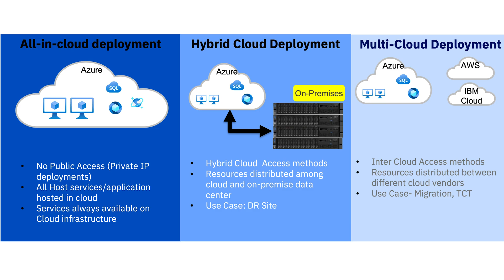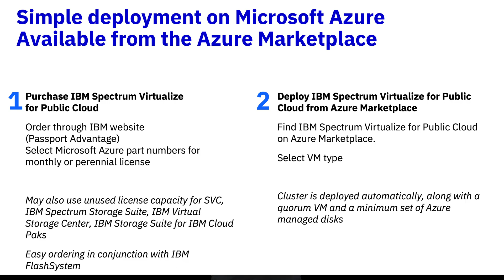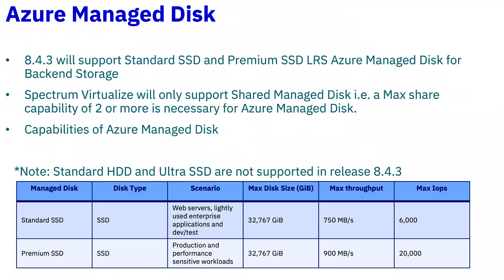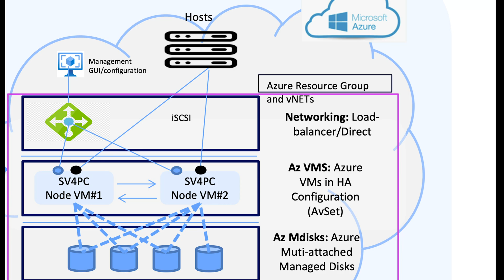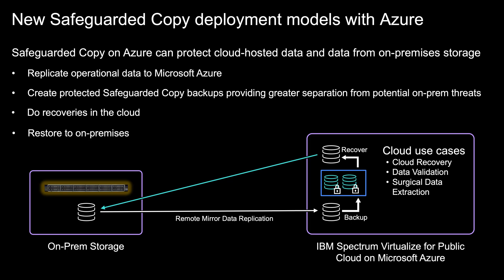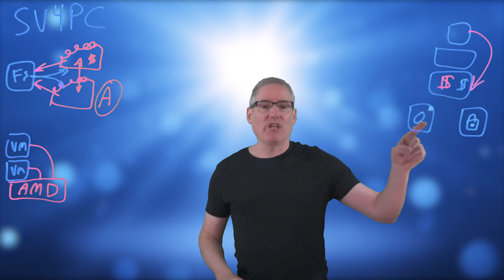IBM Spectrum Virtualize for Public Cloud -Azure Glassboard Overview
In this video, I show a high level overview of the benefits of IBM Spectrum Virtualize for Public Cloud [SV4PC] in an Azure Cloud system.  This is part of IBM's Hybrid Cloud strategy, as customers can use on Premise FlashSystem arrays as well as SV4PC instances for not only workloads, Disaster Recovery, and true isolation from Malware and Ransomware attacks using Safeguarded Copies in multiple clouds.   This will ensure Application High Availability; with minimal attack risks.  You can see other videos that go into more technical details, including deployment and VPN setups.  Detailed Redbooks and Blueprints on each element are available